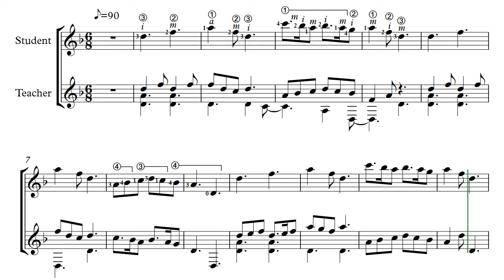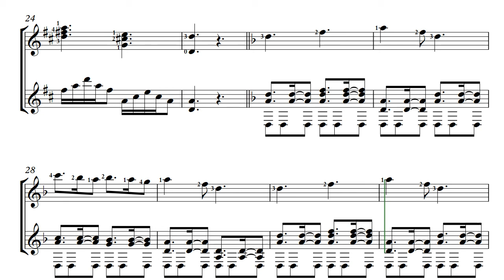Level 3 Stage 1 Ex 4 90 bpm